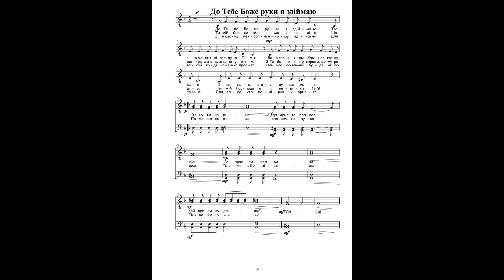До Тебе Боже руки я здіймаю ● Acappella (для чоловічого квартету)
До Тебе, Боже, руки я здіймаю,
Твоє в молитві згадую Ім'я,
Бо в серці я любов незгасну маю
І світлою стає душа моя!

Приспів:
Стану на коліна до Христа промовлю:
"Всі прости провини дай щасливу долю".
Помолюся тихо словом нелукавим,
Тільки в Бозі втіха;
Тільки Богу слава!

Ти мій Спаситель, і моя надія,
Що завтра день не згасне у пітьмі.
З Тобою я по справжньому радію,
Ти - мій Господь, а я навіки Твій!

І в цьому незбагненному єднанні
Для всіх хай буде істина проста,
Цей час останній буде не останнім.
Для того, хто повірив у Христа!